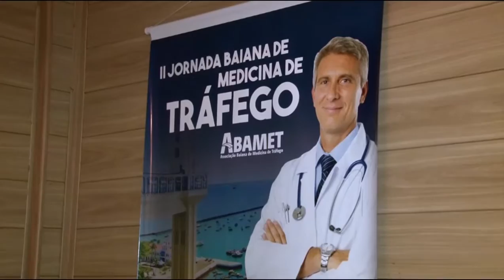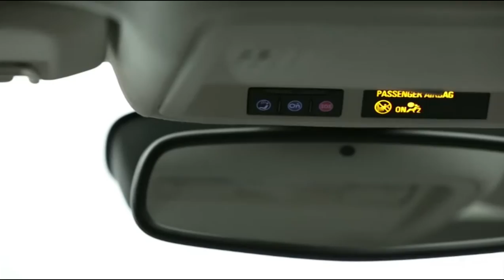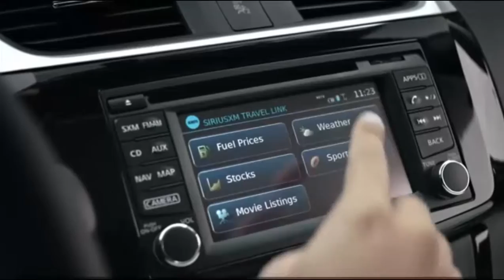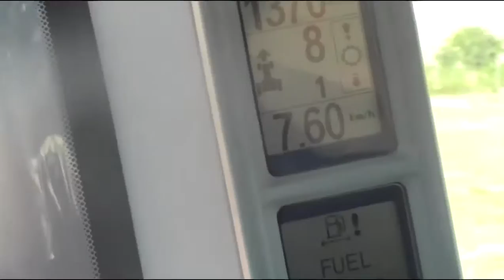Programa Bahia Motor 04/06/2016